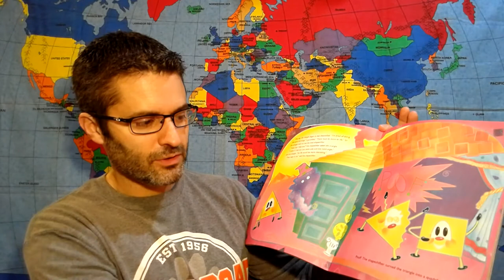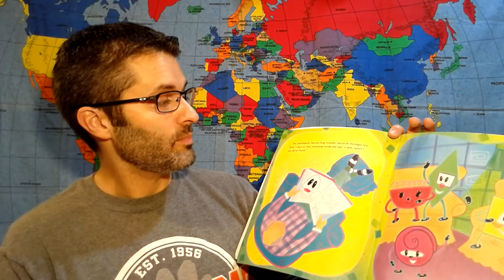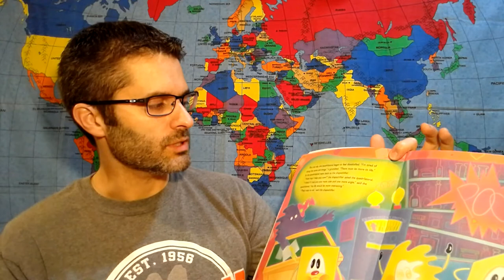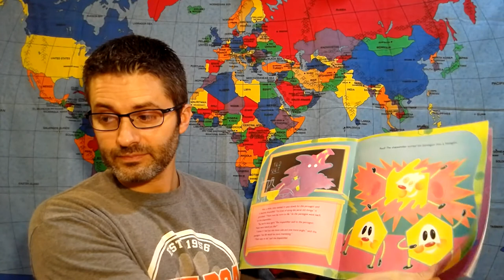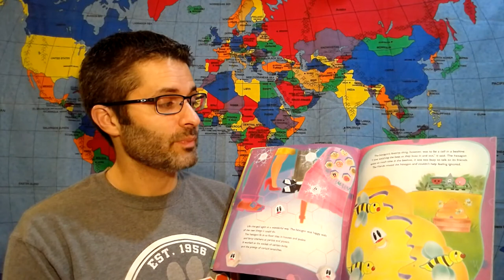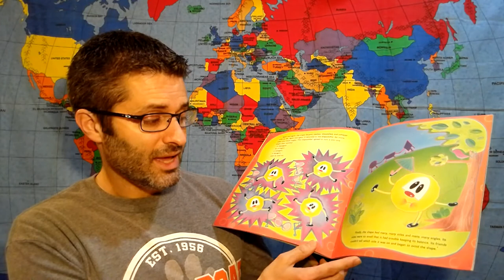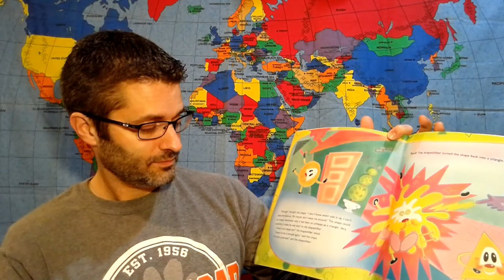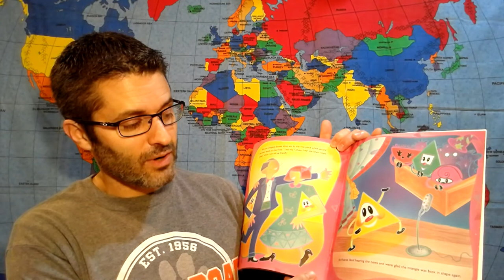The Greedy Triangle Book Read by Mr. T